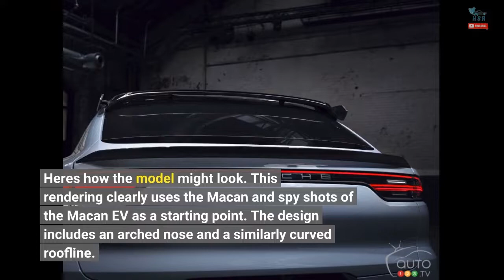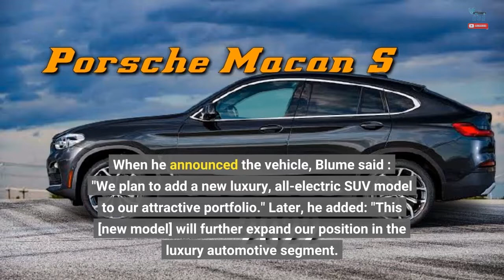Porsche Seven-Seat Electric SUV Rendering Predicts Look Of Larger Model